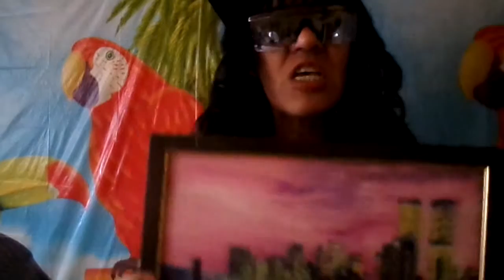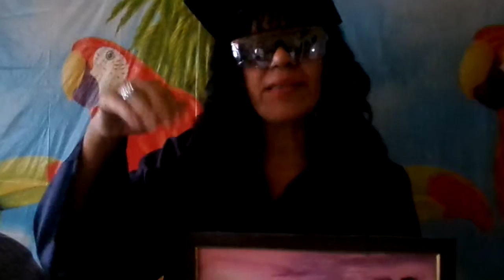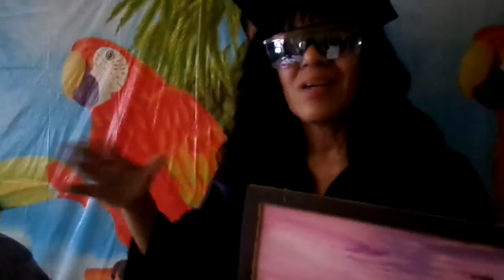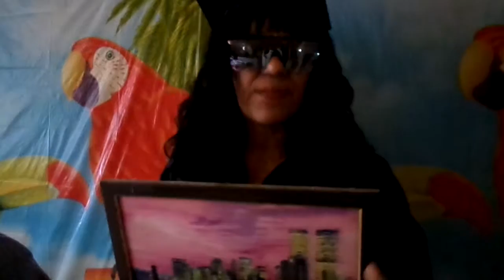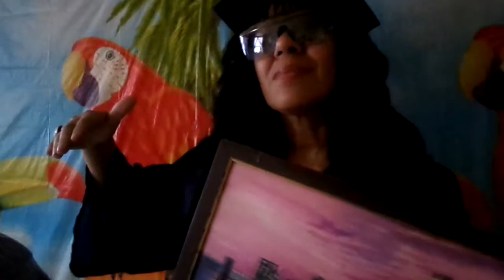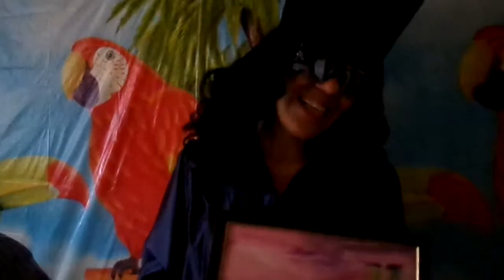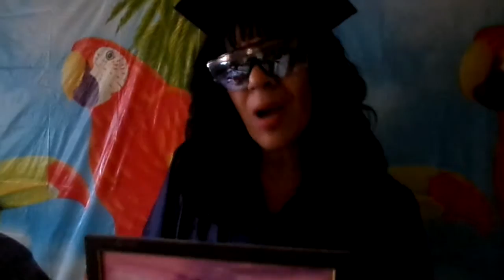STeven Universe STATION in 34 street Hudson Yards 4 BiLLioon Dollards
steven Universe stacion in 34 streeet Hudson yards in new york city   4 Billlion  DoLLards  staion  Beautful   GOOD AND seee  This   STATION you  likess  THIS  STATION    in new york city    Thank  for see    This  videoo and  enjoin  sweet people  see youu and  subscribe to this channot evagelist yolanda salas  God Bless youu sweeet peoplee